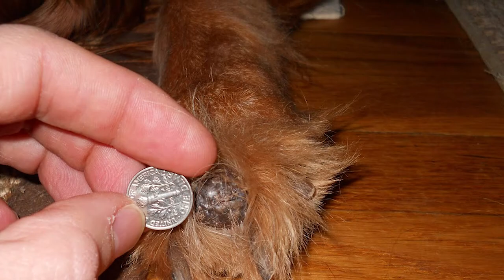Melanoma in Dogs Diagnosis and Treatment 🐕‍🦺 Keep Your Dog Healthy!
You might have not given much thought to it, but cancer is widespread among dogs. But how do you recognize cancerous tumors like melanoma in dogs?

A dog can be a wonderful addition to any family. But before bringing one into your life, it is important to know how to take care of it.